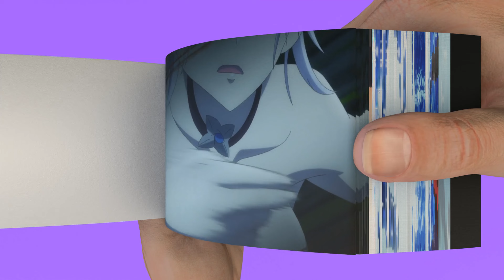chase the cat-Fumaki Festival/風巻 祭里